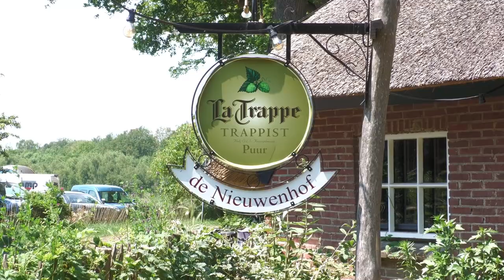rolstoelwandeling 06 2023